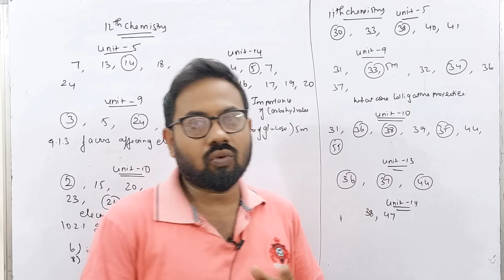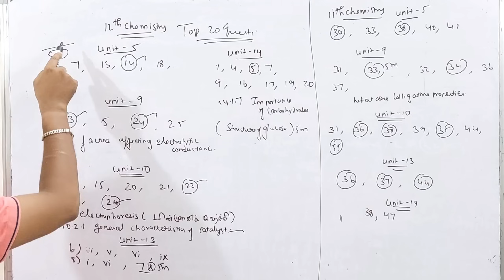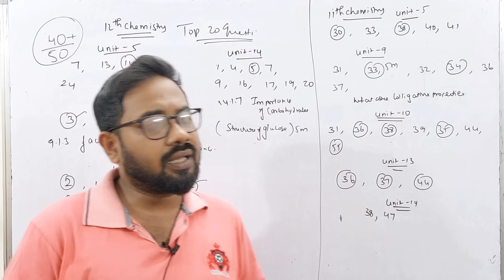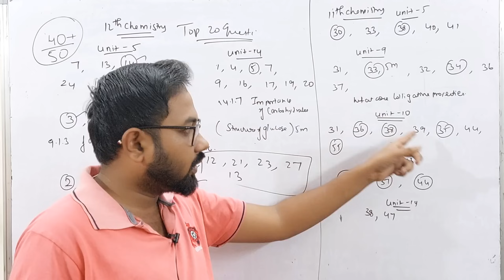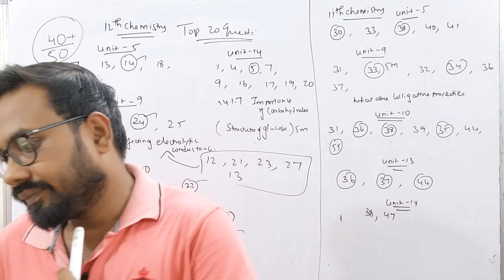12th & 11th -Chemistry| Top 20-2m 3m 5m |90+ confirm | 2nd midterm 2023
12th & 11th important questions